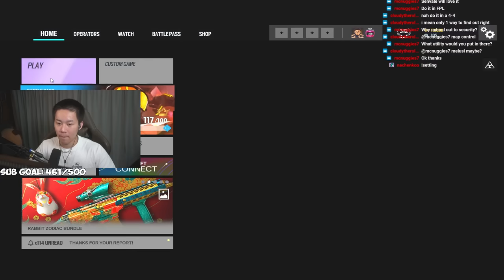*UPDATED* Oregon Defense Guide - All Rotates & Reinforcements (Rainbow Six Siege Y7S4)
0:00 Intro
1:38 2F Kids
5:35 Basement
9:42 1F Meeting
13:29 1F Dining

If you’re looking to take your skills to the next level, Me and another popular YouTuber Shawk, have created a place for those who want to become the top 1% of players.